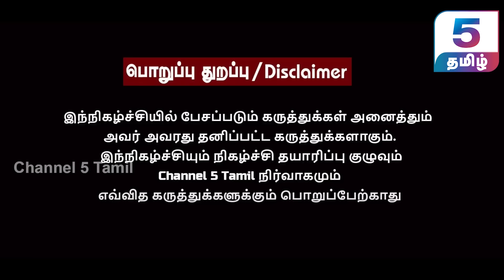தமிழகத்தில் தேர்தல் யுக்தி வகுப்பாளர் | LOYOLA கல்லூரி முன்னாள் மாணவர்கள் | IPDS திருநாவுக்கரசு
‣ 𝗜𝗻 𝗧𝗵𝗶𝘀 𝗩𝗶𝗱𝗲𝗼 :
In this engaging interview, Tamila Tamila Pandian discusses his insights on the upcoming IPDS 2024 Parliament Election Survey. He also delves into the role of IPDS Thirunavukkarasu in shaping the political landscape for the 2024 elections. This informative video provides valuable perspectives on key issues and candidates, making it a must-watch for those interested in politics and the future of our nation.

‣ 𝗢𝘁𝗵𝗲𝗿 𝗘𝗽𝗶𝘀𝗼𝗱𝗲𝘀 𝗼𝗳 𝗚𝘂𝗲𝘀𝘁 𝗖𝗼𝗿𝗻𝗲𝗿 | 𝗧𝗮𝗺𝗶𝘇𝗵𝗮 𝗧𝗮𝗺𝗶𝘇𝗵𝗮 𝗣𝗮𝗻𝗱𝗶𝗮𝗻 ( 𝗚𝘂𝗲𝘀𝘁 𝗖𝗼𝗿𝗻𝗲𝗿 ) 🔽